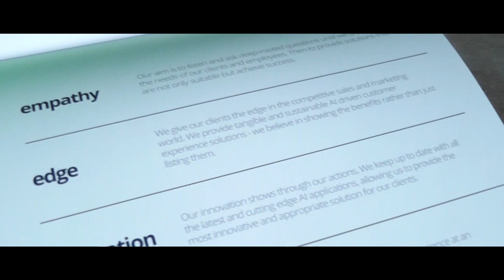What Are Brand Guidelines and What Is Their Purpose?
Sometimes referred to as style guides, brand standards and brand manuals to name a few, but regardless of what you call them, brand guidelines are the standards required to represent your branding correctly.

Have you ever seen adverts where company logos have been squished or crammed into spaces, have mixed messages and language across their complete offering. Inconsistencies with fonts, colours and style amongst other things? It doesn’t look professional does it?

Brand guidelines allow you to provide designers, marketing agencies or any other business you sub contract to a set of rules and regulations to follow when creating branded material and how to use branded assets. This ensures it’s consistent, gives off the correct message and is targeted to your audience.

⬥FREEBIES⬥
Get your FREE DISTRESS-O texture pack here: digifrog.co.uk/freebies

Buy Digifrog march: digifrog.co.uk/shop (more designs coming soon)

⬥EQUIPMENT⬥
My computer
The monitor I use
The mouse I use
My mouse pad